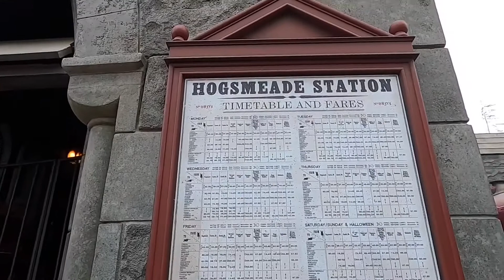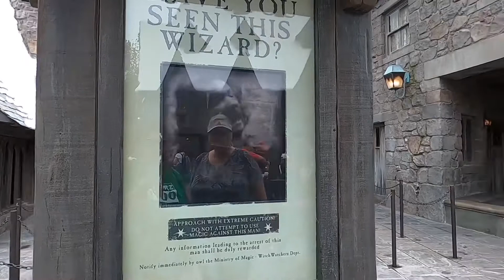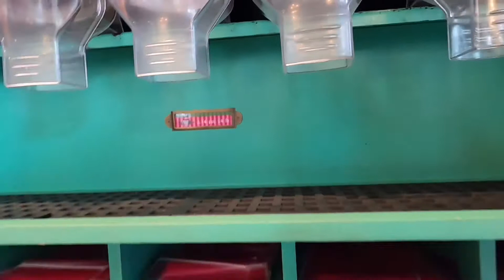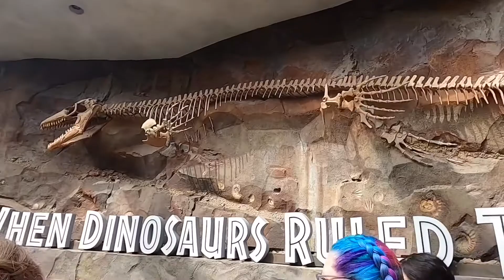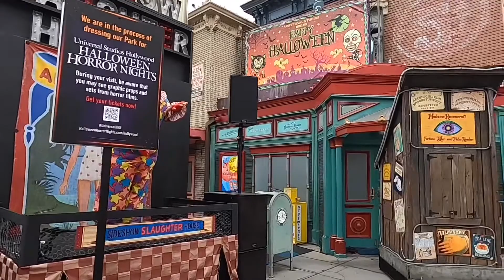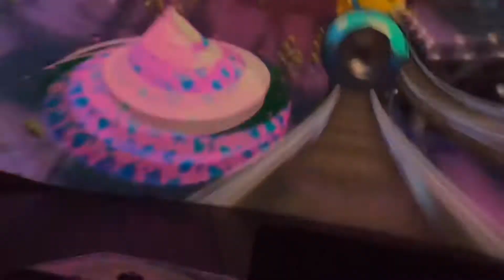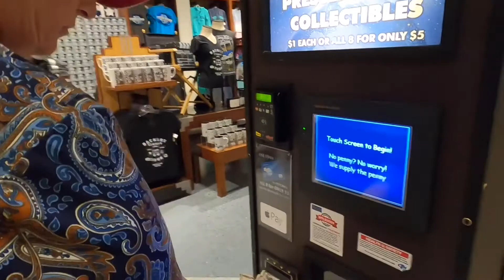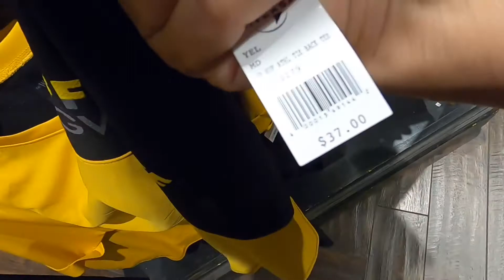Universal Studios Part 1 10-10-2022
A FANTASTIC trip to Universal!! My nephew’s first ‘big kid’ ride, butterbeer and Gru, too!